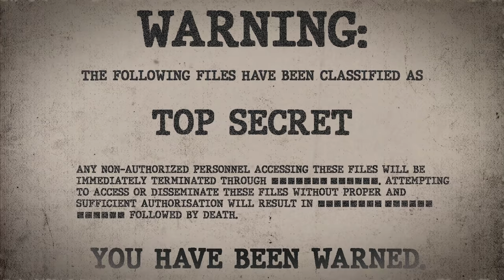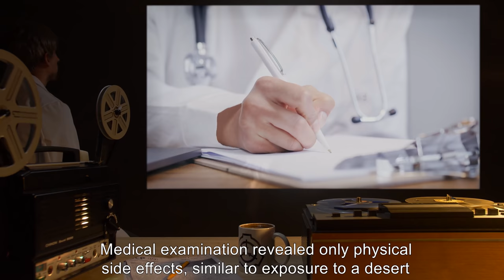SCP-358 | A Deserted Hospital (SCP Orientation)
Today we will be studying Item number SCP-358: A Deserted Hospital, Object class: Euclid.

SCP-358 is an abandoned trauma center located on the outskirts of [REDACTED], England. Exploration and monitoring has revealed anomalous activity characteristic of typical type three pseudospiritual manifestation (haunting) ranging from glowing spheres to full bodied apparitions, all of which appear exhausted and on occasion ask for water.

Recognizable apparitions appear to be individuals who have been exposed to SCP-358 beyond the average psychological recoverability point in the past. The majority of these subjects reside in Foundation psychological observational facilities, and security footage shows them present in their respective units during the appearance of their apparitions within SCP-358.

and released under Creative Commons Sharealike 3.0. Contributor: RUNDLL32